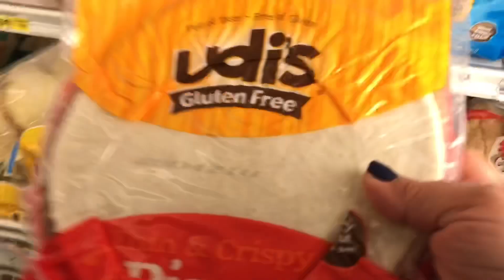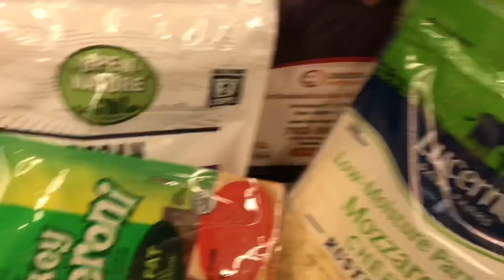7yo Guide to the Perfect Meal | How to Make COWBOY COOKIES | How to Make PIZZA DOUGH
Hey Rollers!! It's Friday!! The other day I was asking Ezra what was the PERFECT MEAL?? It was what he wanted!  I'm going to show you how I do it!!! You are in for a treat! Ezra helps me out a lot.

Previous Video: How to Make PUMPKIN PECAN COBBLER | Easy Baking Tutorial | Fall Recipes

If you wanna meet my Mother in Law & her sister, they've lost 300 lbs between them!!! WOW! they've just started their channel ..please support & visit them here: